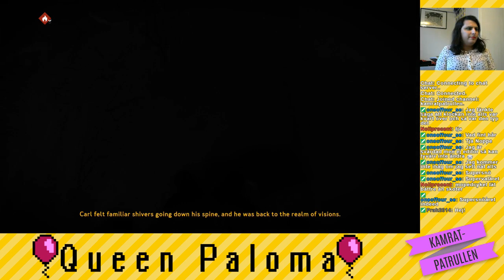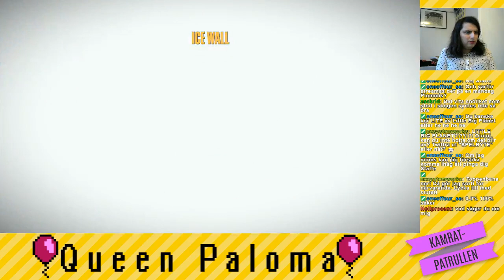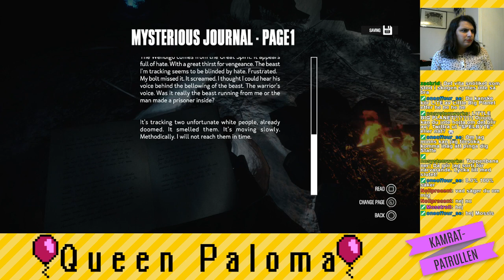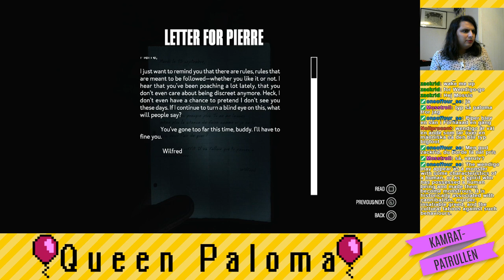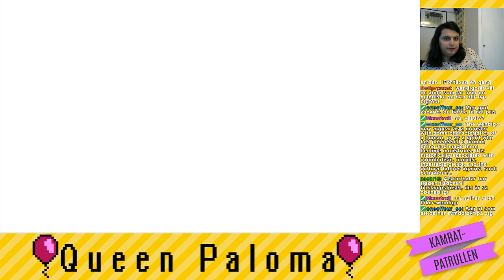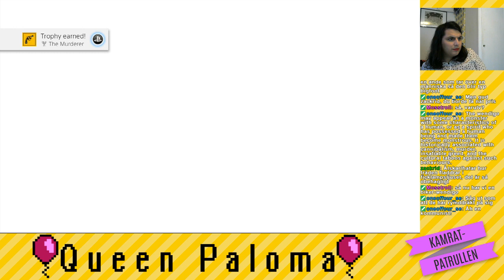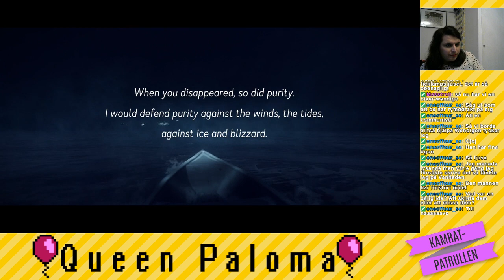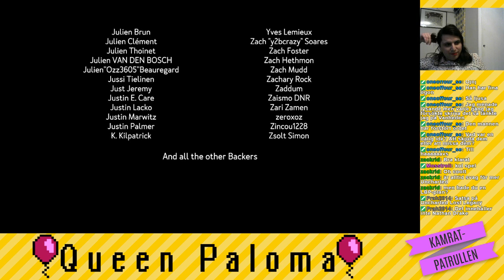Paloma avslutar Kona!